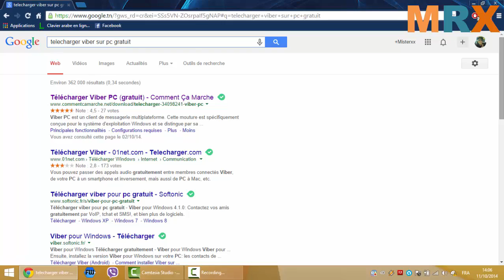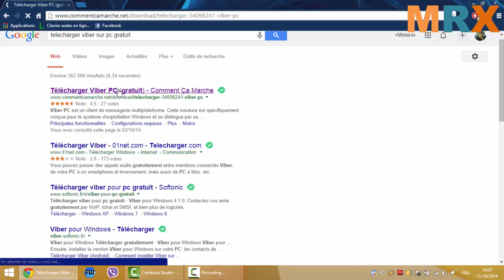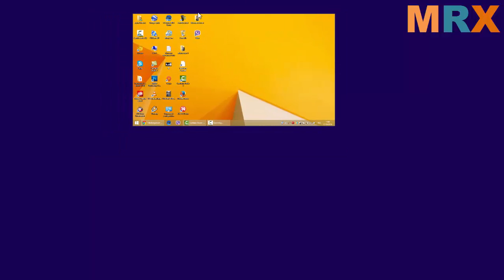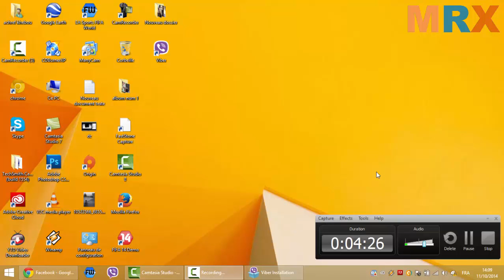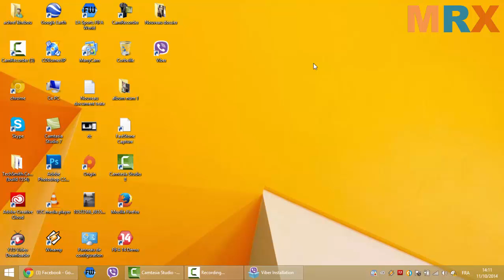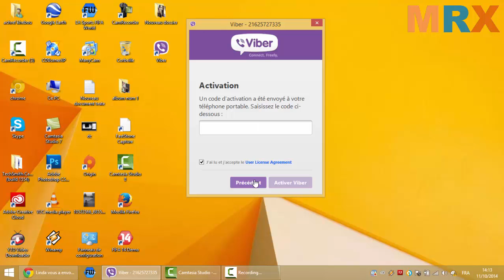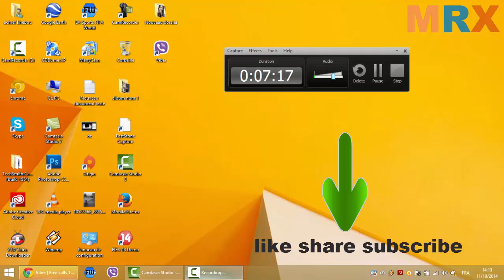comment telecharger et installer viber